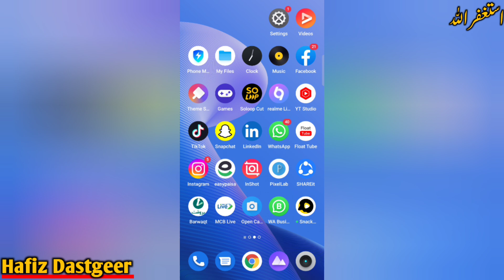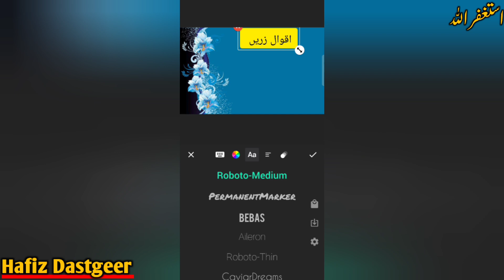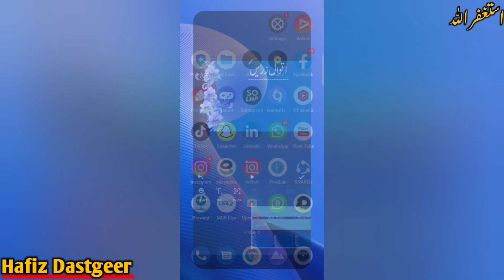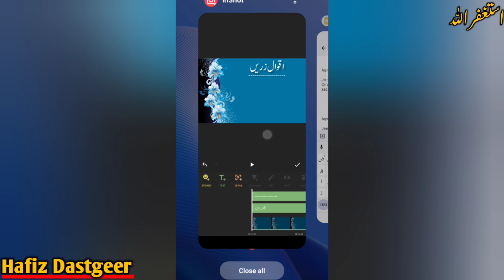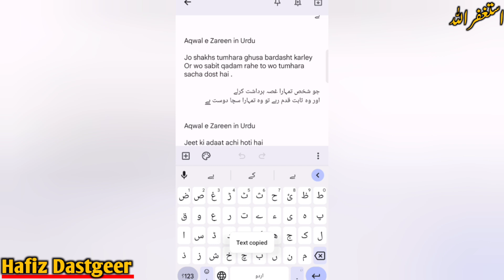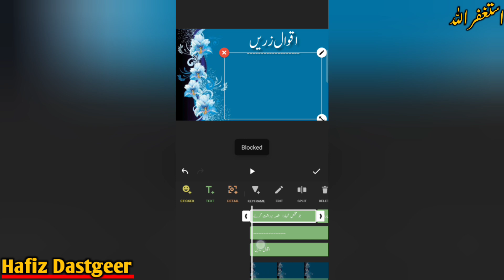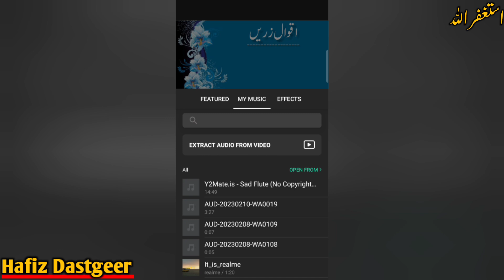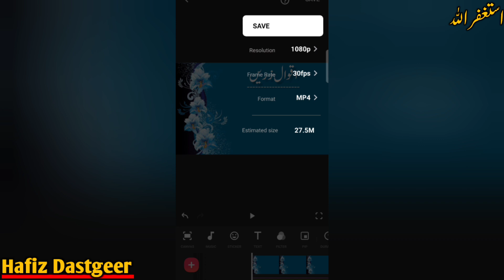How to Make a Aqwal e Zareen Video in inshot 2023 | Hafiz Dastgeer